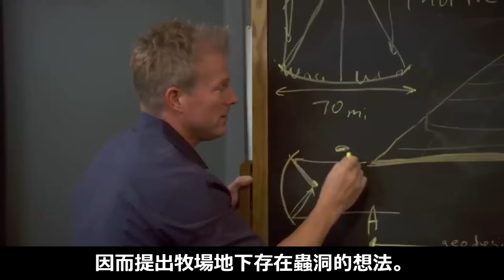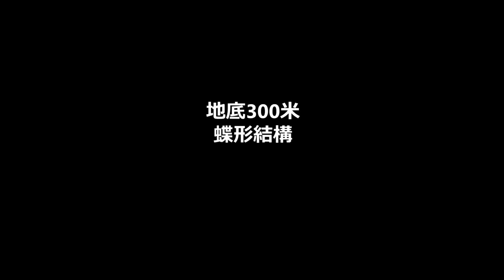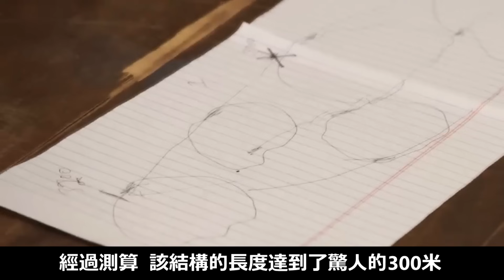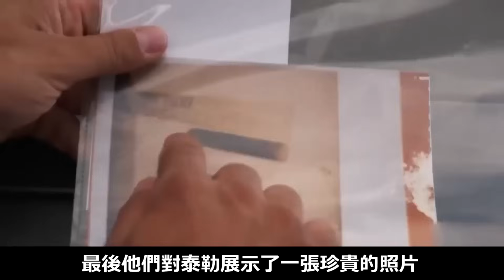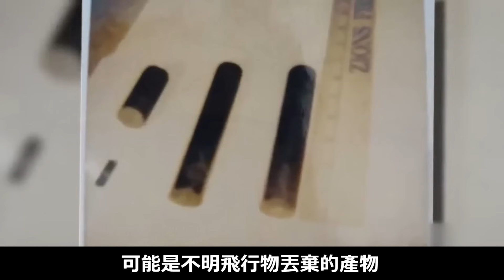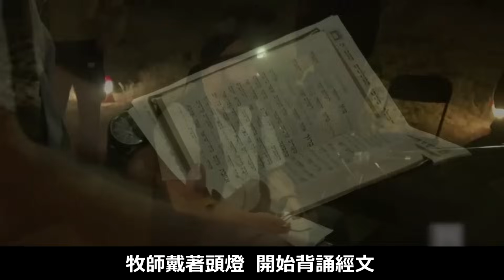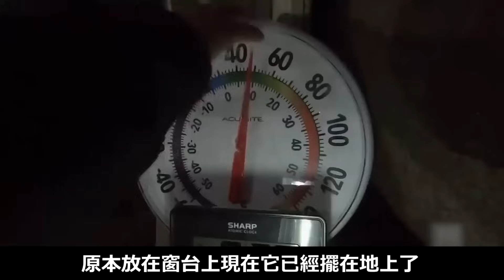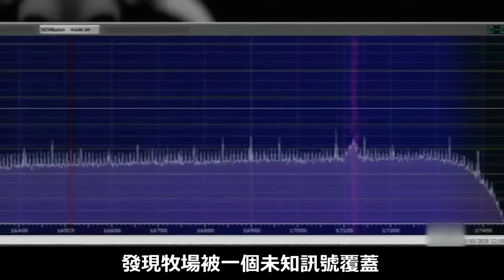牧場2號老宅驚現大地之靈? | 無底洞吞5萬頓水無踪 | 神秘300米長蝶形物體藏地底 |皮行者牧場靈異事件第二集